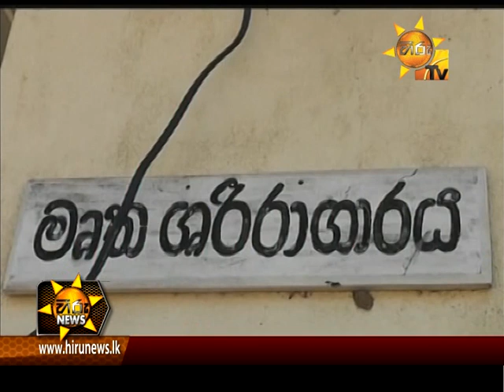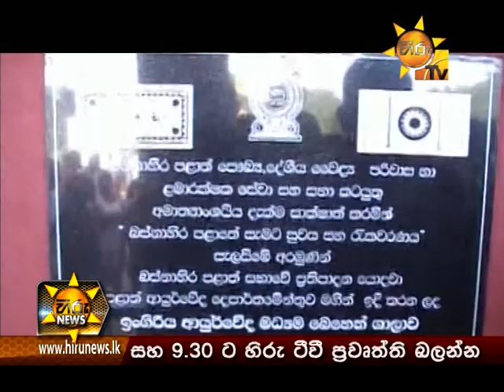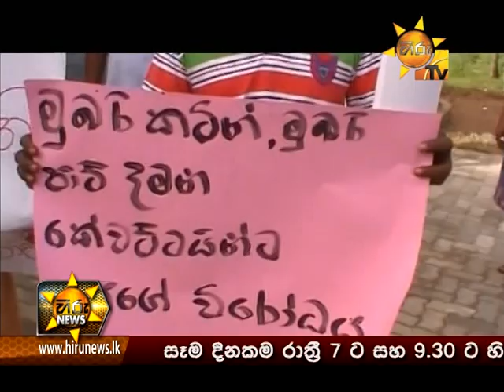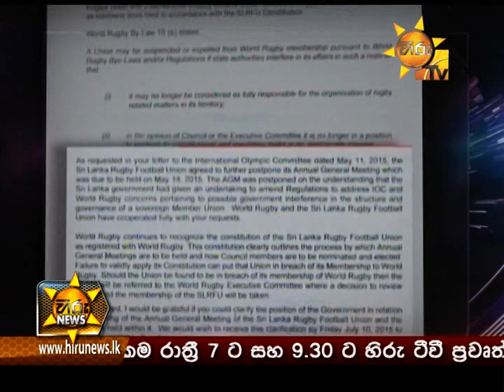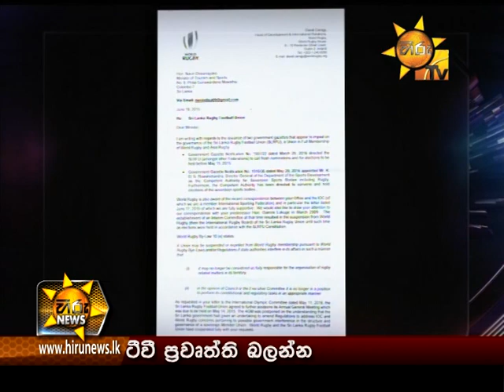Hiru News 9.30 PM June 23, 2015